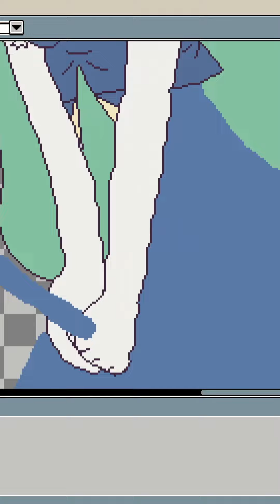Anime eyecatch timelapse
Wishlist KOTOMASHO and download the FULL Chapter 1 for FREE!